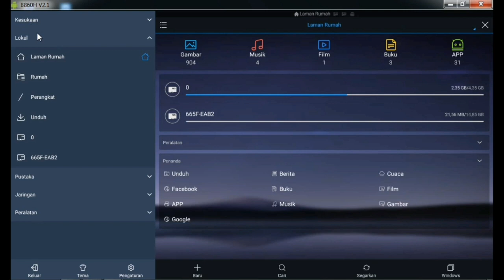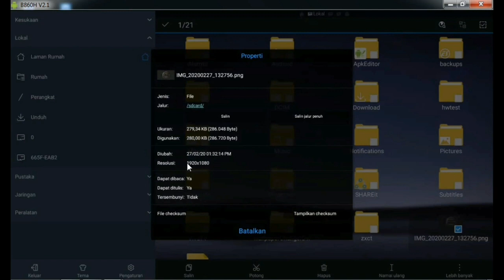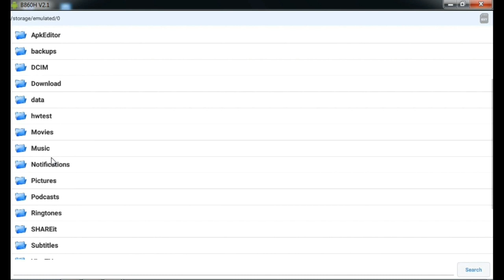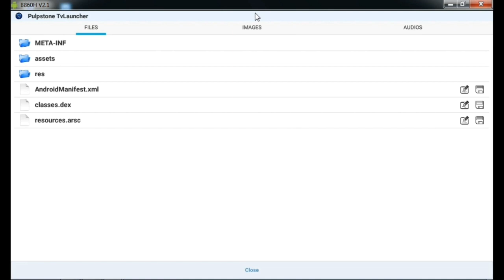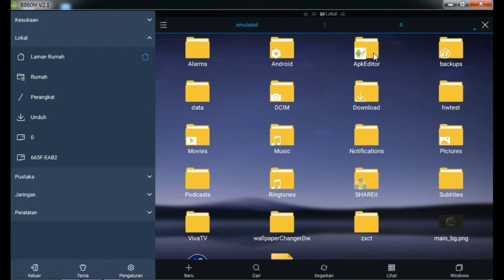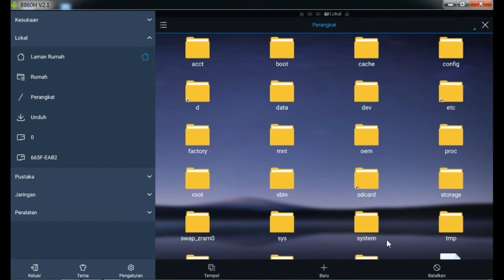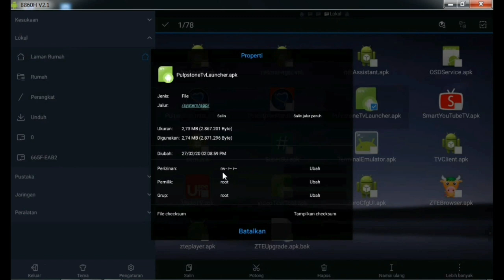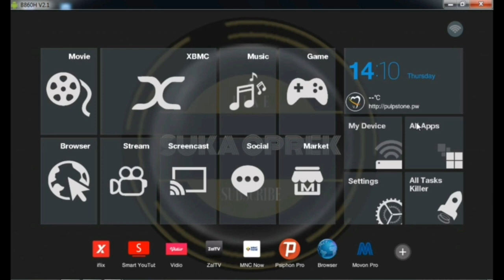Cara Mengganti Wallpaper/Background STB Pada FW Pulpstone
Hai sobat oprekers...
pada video kali ini saya membagikan tutorial mengganti wallpaper atau background pada stb khusus nya yang menggunakan fw pulpstone,semoga video ini bermanfaat bagi yang belum tau caranya, dan untuk apk editor nya silahkan ambil pada link dibawah ini :

Spesial thanks to :
- Drg. Fuad Salim ( empunya fw )